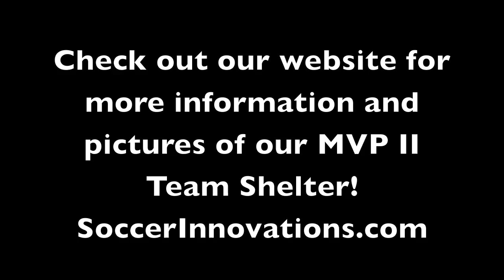MVP II Team Shelter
Another innovative product from Soccer Innovations™. The leader in new and innovative soccer equipment at an unbeatable price and customer service!